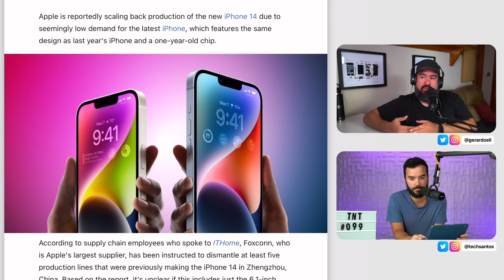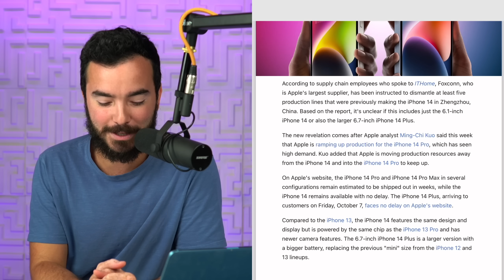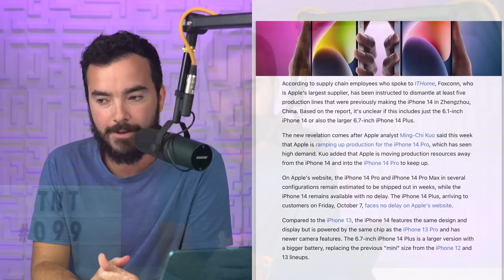iPhone 14 en Problemas!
TNT099.7

Sígueme!